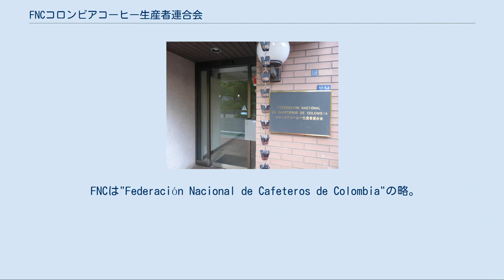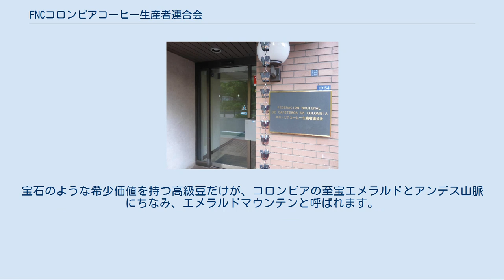FNCコロンビアコーヒー生産者連合会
コロンビアコーヒー生産者連合会の駐日事務所 FNC コロンビアコーヒー生産者連合会（コロンビアコーヒーせいさんしゃれんごうかい）は、1927年、コロンビアのコーヒー生産者たちが自らの手によって設立された民主的な組織で、コーヒー生産者（カフェテロ）を代表する非営利団体である。
 FNCは"Federación Nacional de Cafeteros de Colombia"の略。
日本語では一般的に「コロンビアコーヒー生産者連合会」と訳され、コロンビアコーヒーの生産及び輸出を促進する商業組合と位置づけられる。
 現在、同国の50万世帯を超えるコーヒー生産者が加盟しており、そのほとんどが家族所有の小規模農園である。
 コーヒー豆の品質及び生産者の生活の向上を主な目的に、国内大学への助成や研究機関への資金提供を通じて、 コーヒー生産における研究開発の支援 輸出向けコーヒーの品質基準を満たす生産の監督 を行っている。
 FNCのすべての営業利益はコーヒー基金に充てられることになっている。
その利益によってコロンビアのインフラ改善に必要な多額の投資が可能となり、多くの学校、病院、道路などを建設・提供することで、地域社会に還元されている。
 また、1,000人以上の農業アドバイザーをコロンビア国内各地に派遣、品質管理のネットワークを提供している。
 コーヒーの輸送と倉庫保管業に特化したFNCの別会社です。
コロンビアから輸出されるすべてのコーヒーの品質管理を行っています。
 FNC付加価値戦略の一環として、1973年以来、世界でも有数の高級インスタントコーヒーメーカーの一つであり、社会的な方向性を持つ唯一のメーカーです。
世界最大規模のフリーズドライコーヒーで、スプレードライコーヒーやコーヒーエキスも生産しています。
 様々な科学研究と技術開発を通じてコロンビアコーヒーの適切な競争力と持続可能な農業を応援するため、1938年に設立されたFNCのコーヒー研究センターです。
施設の主な目的は最新の技術と知識をもってコーヒーの持続可能な生産を促進し、コーヒー自体の品質を維持・向上させることによって、コーヒー生産者のサポートをする事です。
 2002年に、FNCコロンビアコーヒー生産者連合会によって設立しました。
数あるコーヒー製品のブランドの中でも生産者に帰属する唯一のブランドです。
Juan Valdez®（フアン・バルデス）の取り扱うコーヒーは、すべて高品質で特別な「プレミアムコーヒー」。
現在ではコロンビア国内外に約300以上のカフェ店舗を展開しており、高級コーヒー代名詞として北米・南米で知られています。
 コロンビア産コーヒー豆には多くの種類があるが、その中でエメラルドマウンテン豆は、FNCによって、コロンビアコーヒー全生産量の中で厳選されたわずか３％未満の豆しか認定されないひじょうに希少な高級豆として知られている。
宝石のような希少価値を持つ高級豆だけが、コロンビアの至宝エメラルドとアンデス山脈にちなみ、エメラルドマウンテンと呼ばれます。